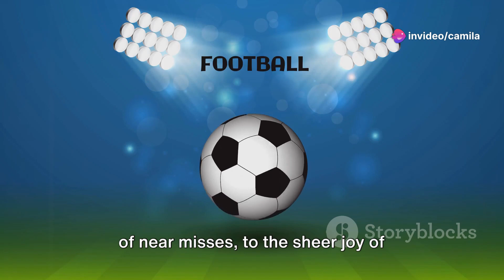Time Capsule Matches: Revisiting Iconic Games from Football’s Past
Relive the unforgettable moments of football’s past in this nostalgic video journey. From legendary comebacks to historic title deciders, we revisit the iconic matches that have shaped the course of the beautiful game. Join us as we open the time capsule and celebrate the timeless magic of football.